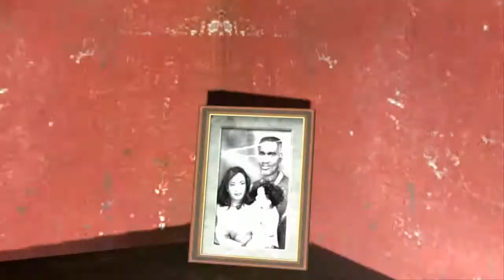JAG ÄR SATAN! - Hell's Resort med MysterySausage och Dave #1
Åhfyfarao